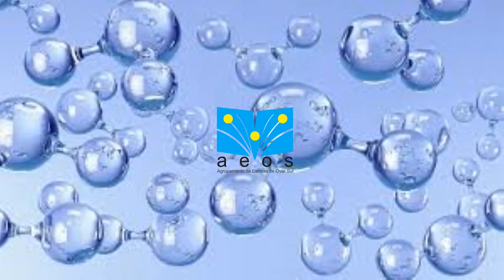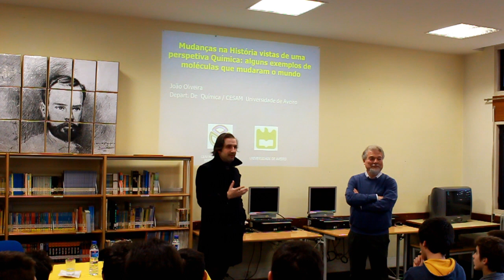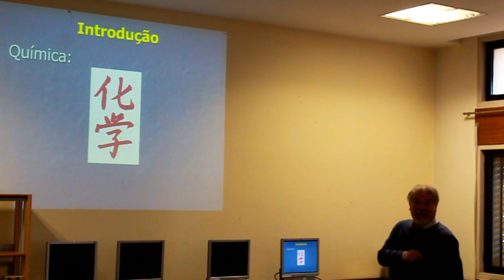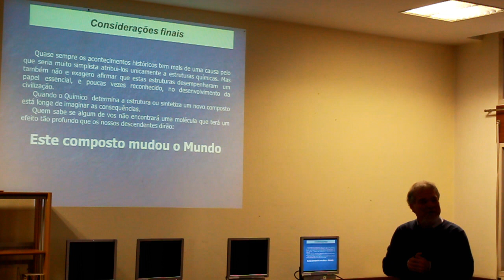Histórias com Ciência na Biblioteca Escolar